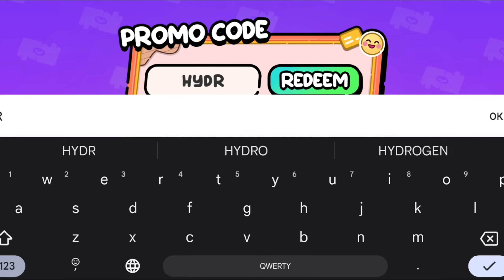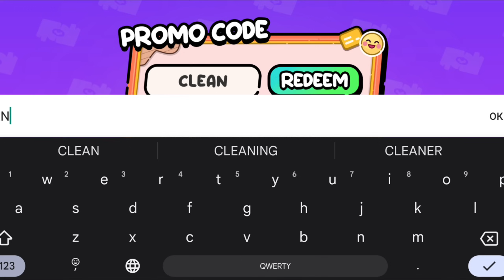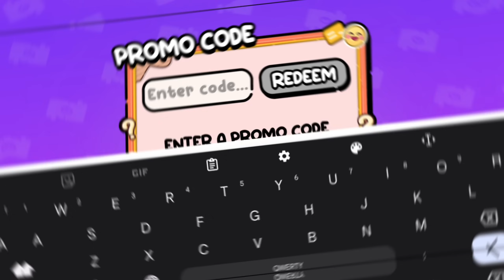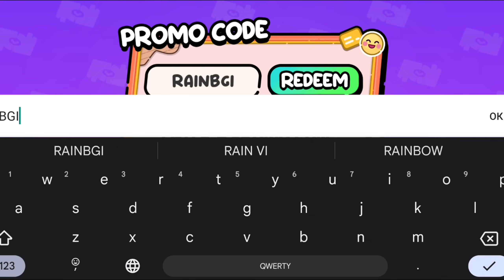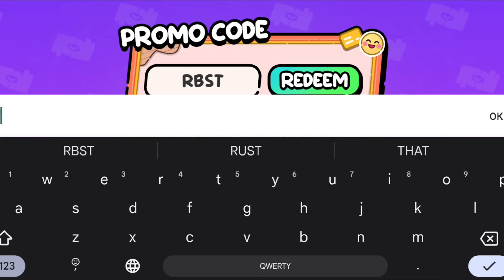NEW CUTE PROMO CODES IN AVATAR WOLD FOR FREE! // AVATAR WORLD // HAPPY GAME WORLD